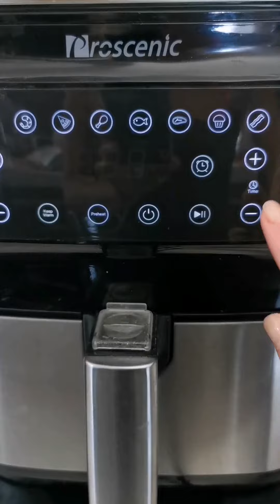POLPETTE DI PEPERONI E PANE RAFFERMO IN FRIGGITRICE AD ARIA